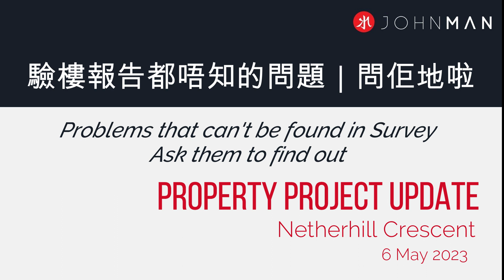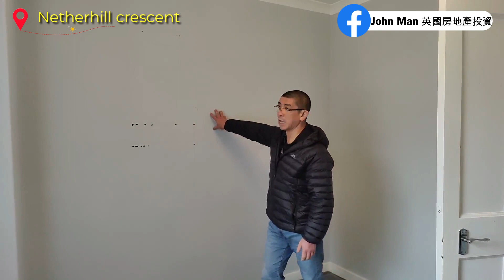驗樓報告都唔知的問題｜問佢地啦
驗樓報告都唔知的問題｜問佢地啦｜Problems that can't be found in Survey｜Ask them to find out

Property Progress Update : Netherhill Crescent Glasgow , 6 May 2023

John係英國出生及長大的香港人，英國投資物業專家，熟悉英國樓走勢及法律。現扎根英國4大城市之一，蘇格蘭最大城市，格拉斯哥（Glasgow）。專為香港人提供買賣物業、投資(buy to let)一條龍服務，涵蓋搵樓、裝修、出租、租務管理等、並持有英國按揭經紀牌。

今集介紹的物業業主是來自新加坡, 搵我哋幫手搵屋、裝修及出租， 一條龍服務。 今集同大家探討一下作為盡責的Letting Agent會幫你跟進的事情，不容錯過！

John is a Hongkonger, born and raised in the UK, is a British investment property expert and is familiar with UK property trends and laws, based in Glasgow, the fourth largest city in the UK and the largest city in Scotland. Specializing in serving Hong Kong people in property investment. Our business covered sourcing property, renovation, leasing, buy to let, leasing management, and with a British mortgage broker license.

The property featured in this episode is from a Singaporean owner, who sought our assistance in property search, renovation, and letting service, which we provide a comprehensive one-stop service. In this episode, we will discuss the important matters that a responsible Letting Agent will follow up on. Don't miss it!

Watch this video as I dive in on this topic!

✅ Download these guides for FREE! ✅

Comment your key takeaway from this video below!

睇完片，留言同我地分享您學到咩！

記住訂閱&撳鐘仔，接收我哋最新投資/租務的教育影片

★ 同John一齊投資 ★
按此一齊學習投資：

到時見！